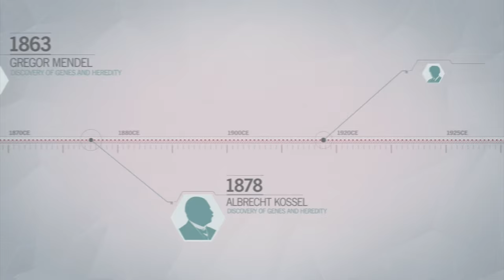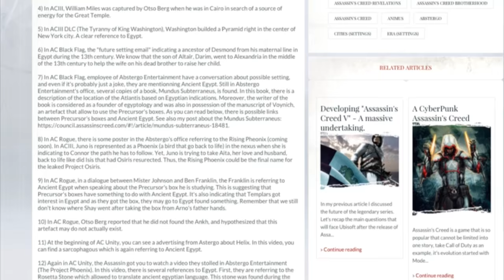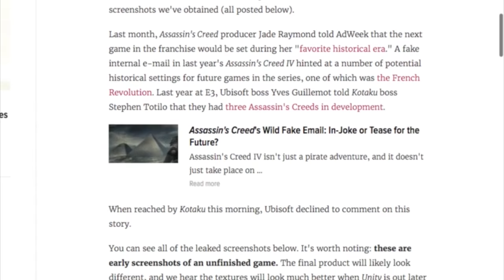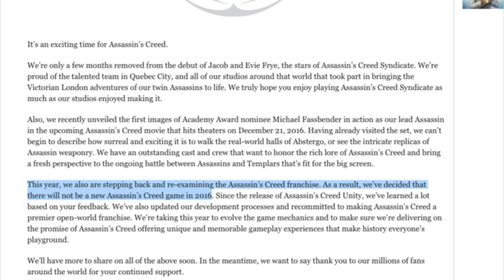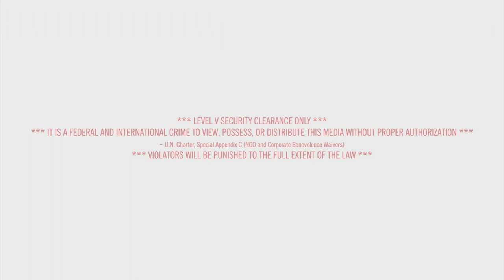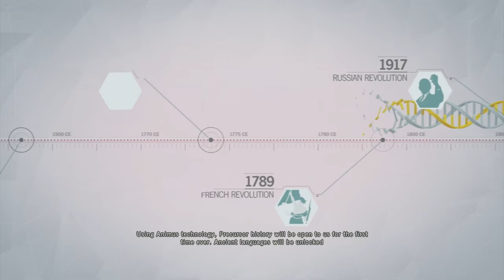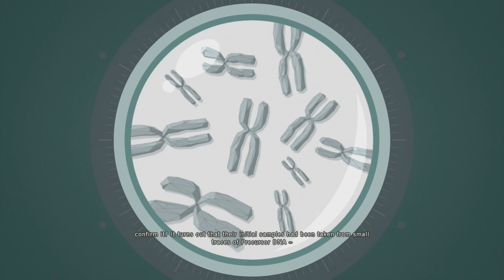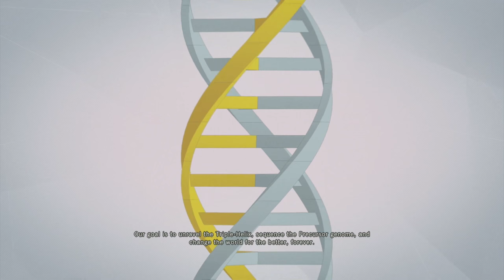Assassin's Creed: The Truth Episode 5 - Why EMPIRE is Real! (Explained & Theories)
In this episode Tyler discusses the reasons the rumoured AC Empire is no rumour, but the real next game in the series. In terms of leaks as well as how it makes sense in the direction of the franchise.

Topics Covered:
AC Empire, Egypt setting, 2017 game, Sages, desmonds son, multiple games for protagonists, no game in 2016, Ancient Egypt, Rome, Greece, Juno, Assassins, Abstergo, Triple Helix